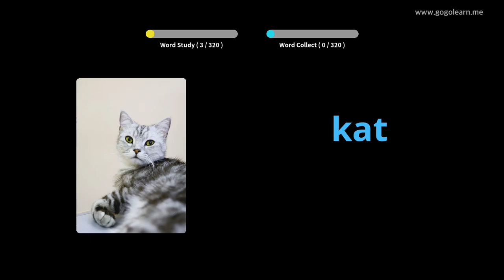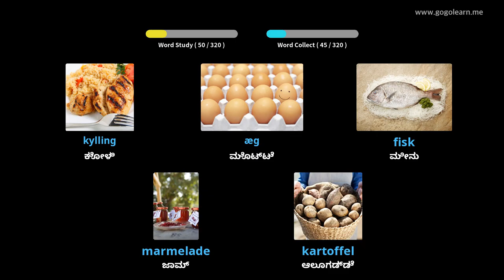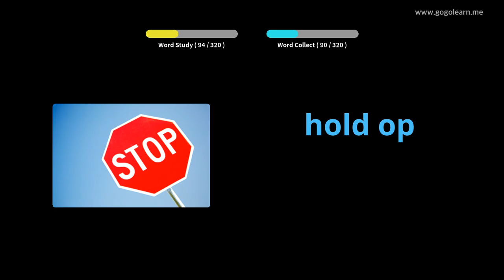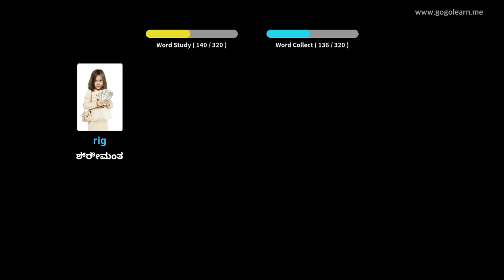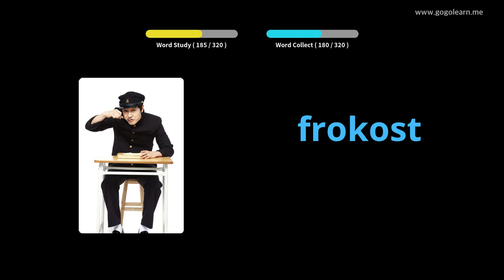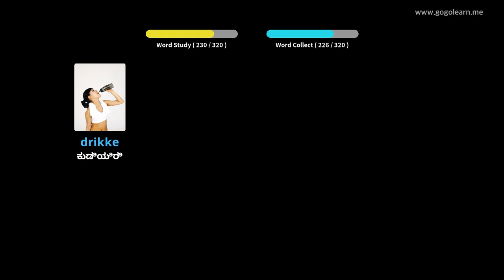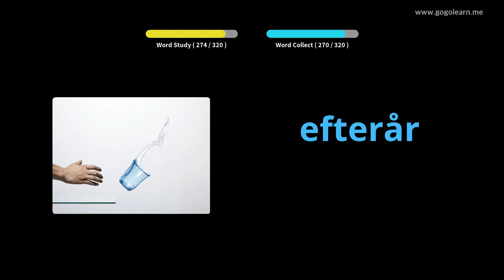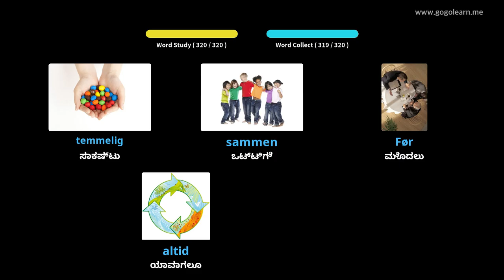ಚಾಲನೆ ಮಾಡುವಾಗ ಡ್ಯಾನಿಶ್ ಶಬ್ದಕೋಶ ಆಲಿಸುವುದು |Golearn